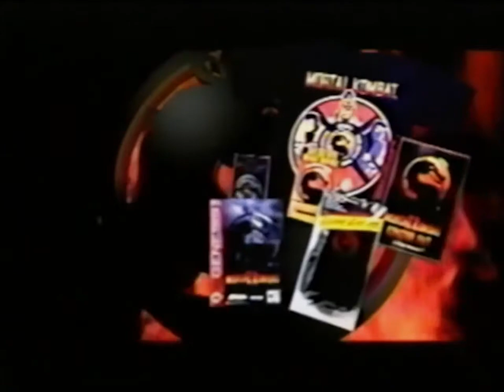Mortal Kombat: The Journey Begins - Retailer Promo